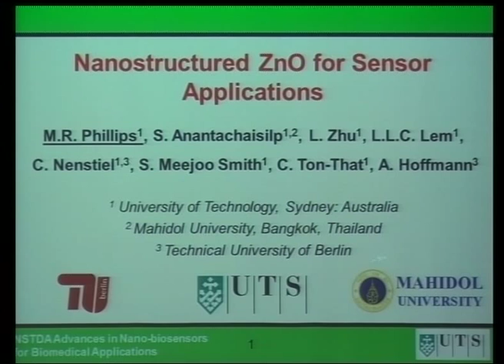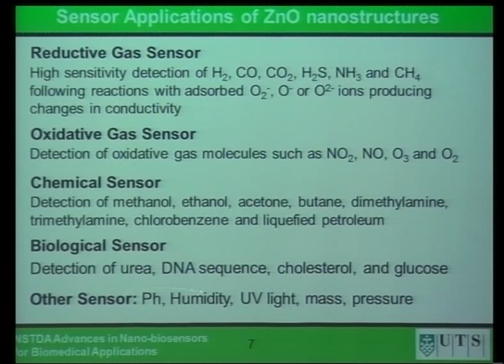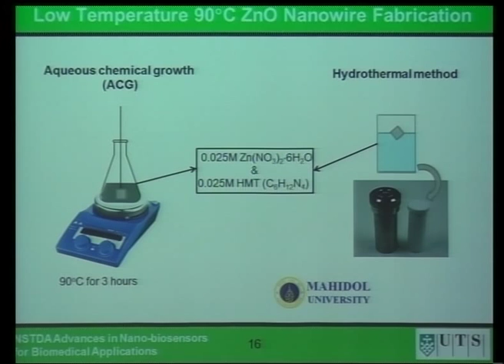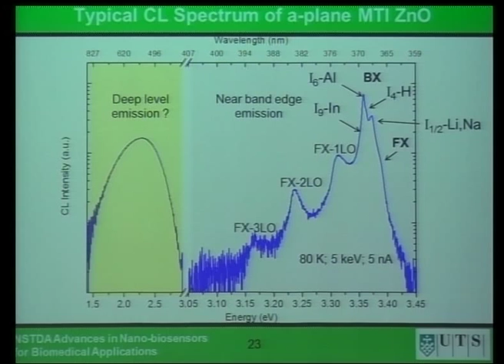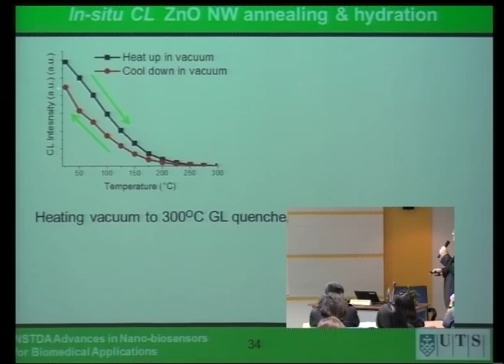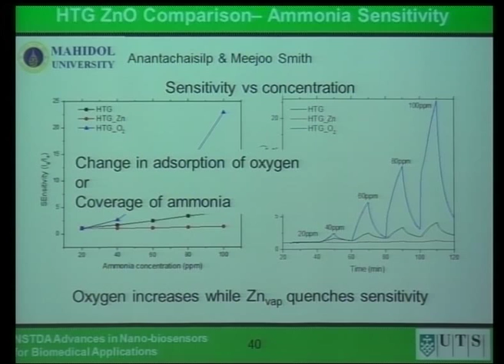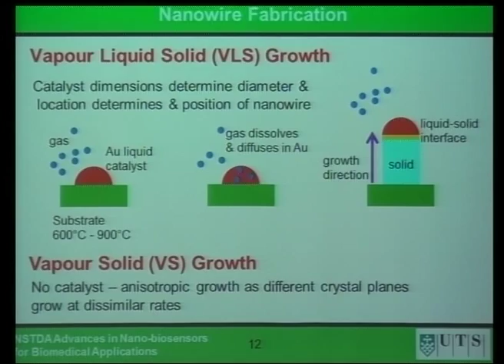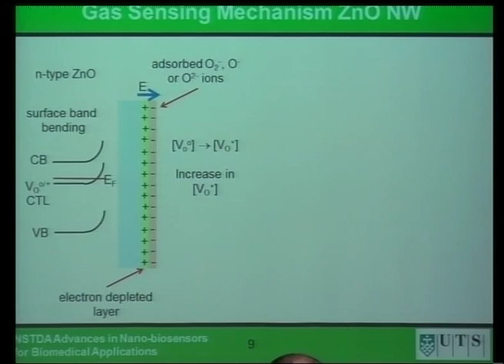Nanostructured ZnO for Sensor Applications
การบรรยายเรื่อง "Nanostructured ZnO for Sensor Applications" โดย Prof. Dr. Matthew Ronald Phillips, Director, Microstructural Analysis Unit, University of Technology Sydney, Australia ในการสัมมนาเรื่อง ความก้าวหน้าในการพัฒนานาโนไบโอเซนเซอร์ เพื่อการประยุกต์ใช้ ทางชีวการแพทย์ (Advances in Nano-biosensors for Biomedical Applications) ในการประชุมวิชาการประจำปี สวทช. ครั้งที่ 10 วันอังคารที่ 1 เมษายน 2557 เวลา 09:30 - 12:00 น. ห้องประชุม CC-306 อาคารศูนย์ประชุมอุทยานวิทยาศาสตร์ประเทศไทย (CC)